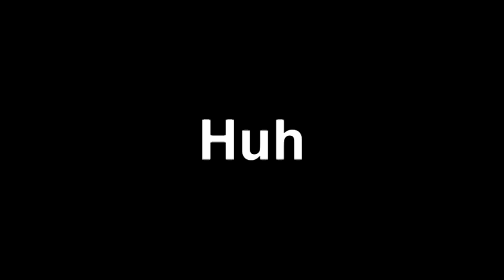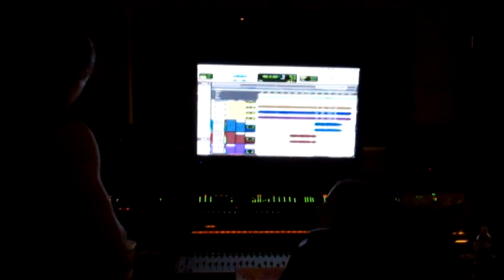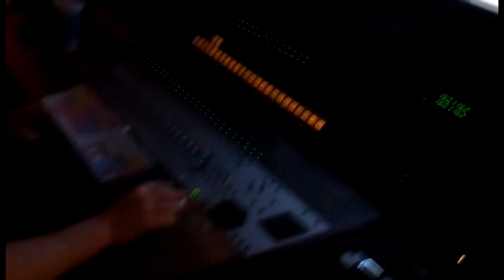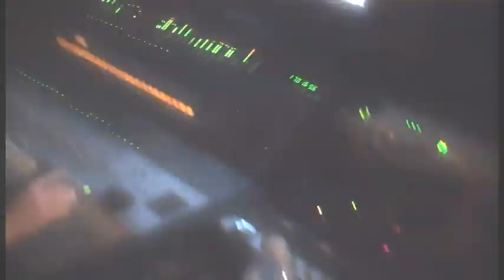Making of Scriptures Fade Part 1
Just us being us. Events are in random order.

Filmed at Killingsworth Recording Co NY